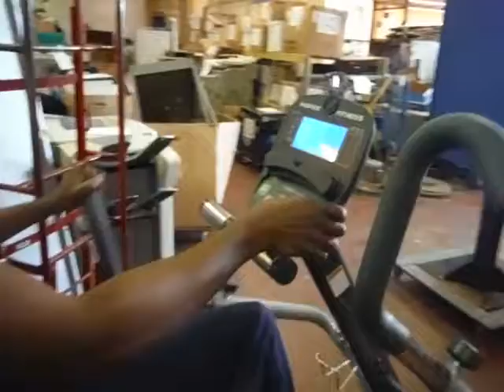GovDeals: Cardio Strider – 1 UNIT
Cardio Strider – 1 UNIT sold by District of Columbia Government, DC on GovDeals.com